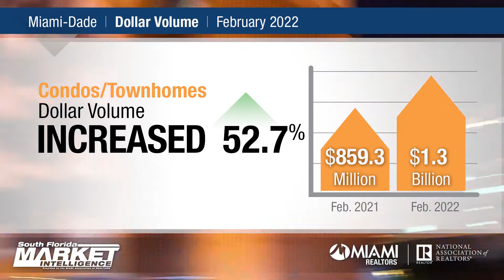Miami Feb 2022 Market Focus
Miami condo sales surged for the 17th consecutive month in February 2022. Be a South Florida market advocate and share our February 2022 Miami Market Focus Video